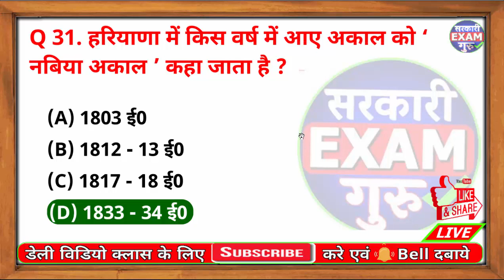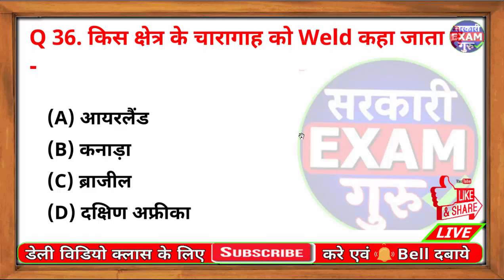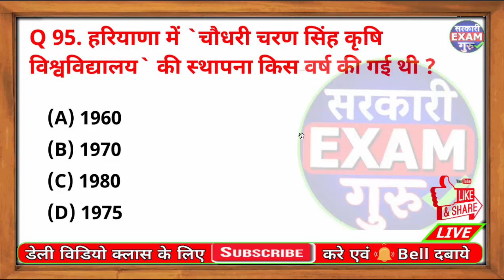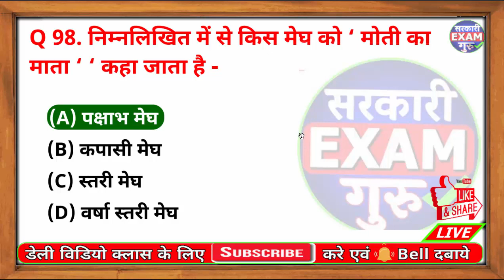नौकरी चाहिए रेलवे NTPC और Group D में, तो RRB GK Test पास करो | ExamGuru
railway ntpc previous paper
railway group d previous paper